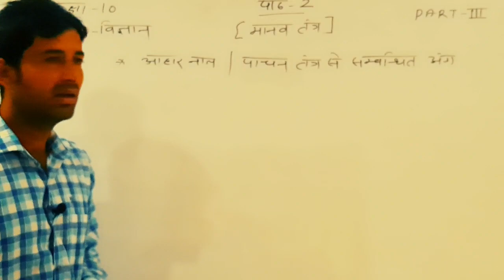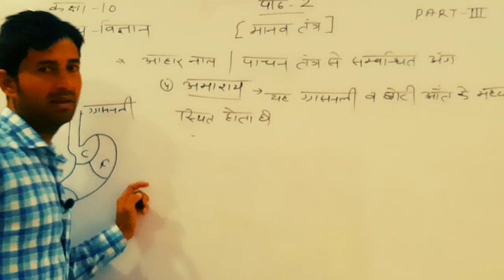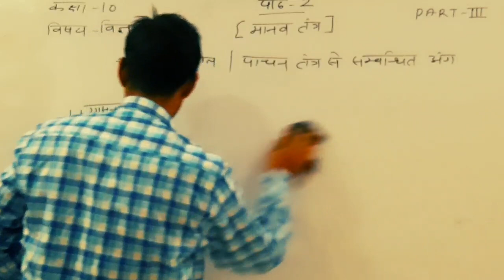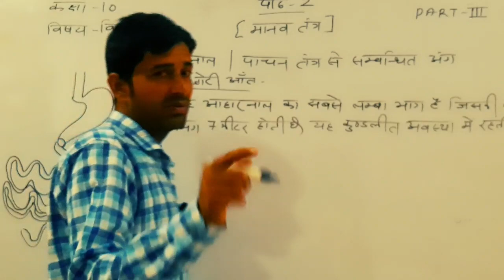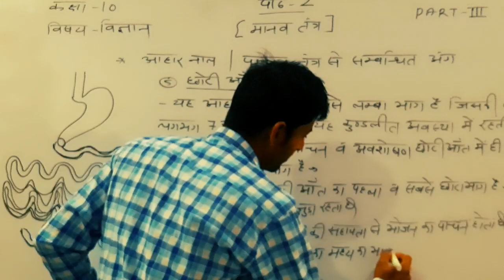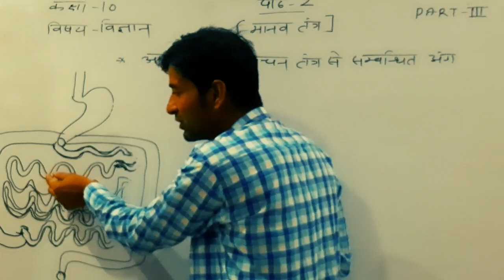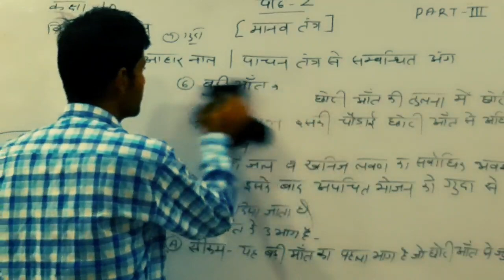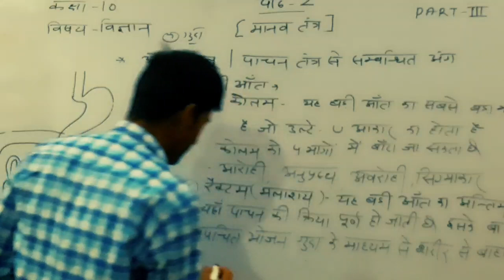GB education/ class-10/SCIENCE/LESSON-2(मानव तंत्र)PART-3